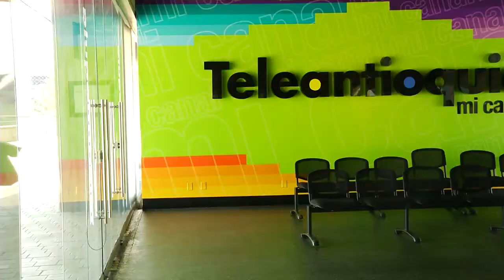Generación 9 Web | El conchumismo de Paola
Todos nos hemos quedado sin plata para pagar las cuentas, pero ¿usted es consciente dónde se generó el gastico extra que lo descuadró? Paola no, ¿será que Adrián le ayuda a sobrevivir este mes?... Generación 9 web, a todos nos pasa.